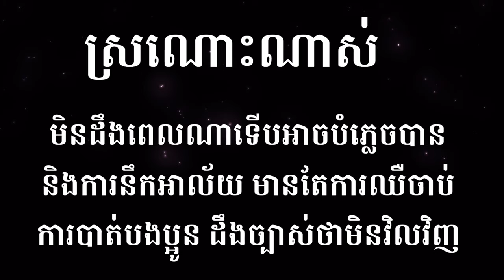Very Sad Time and Completed Brother’s Kork Chea Funeral May 29 2021 ឈាបនកិច្ច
Very Sad Time and Completed Brother’s Kork Chea Funeral May 29 2021 ឈាបនកិច្

*Daily life
*Travelling
*Music
*Experience
1-Follow community guideline
2-Create Good Contents
3-Attract or find Audiences to watch our new Contents that we created because we are a Creators.
This kind of in reality nothing out of our life just in the round the corner to share to all you tubers friends in the same world but difference part to know in our daily life what we do and how our life style.ទាំងអស់នេះ សុទ្ធតែជាសាច់រឿងពិតក្នុងជីវិត ដូចជាខ្សែរយន្តត្រូវបានគេតែង សម្រាប់ទុកអោយសំដែងហើយនិងថតឡើង តែនេះ ជាជីវិតពិតត្រូវតែមានចិត្តរឹងមាំដោះស្រាយនូបបញ្ហាដែលជីវិតនេះនាំមករាល់បញ្ហា ហើយការកើតឡើងនូវអត្ថភាពនេះមក មិនមែនស្រាច់លើយើងចង់ទេ គឺត្រូវបាននិពន្ធទុកជាស្រេច  យើងគ្រាន់តែជាអ្នកដើរតួក្នុងសាច់រឿង មិនអាចកែប្រែបានឡើយ ដូចជារឿងកុនត្រូវបានគេថតរួចហើយ ទុកក្នុង DVD ឬ Hard Drive សម្រាប់ទុកប្ដូរគ្នាមើល ក្នុងការសំដែង គឺមើលទៅមើលមក។
   រឿងដែលត្រូវសំដែងមានគ្រប់រស់ជាតិទាំងអស់ ហើយការសំដែងដោយមិនមានអ្នកដឹកនាំរឿងឡើយ ហើយយើងក៏មិនមានសទ្ធិឬអំណាចអ្វីអាចកែប្រែ ឬ សម្រួលសាច់រឿងជ៏វិតពិតនេះបានឡើយ ទោះមានបញ្ញាច្រើន ទ្រព្សសម្បត្តិហូរហៀយ៉ាងណាក៏ដោយ ដូច Steve Job តួត្រូវស្លាប់ ហើយទោះជាមានអំណាញគ្រប់គ្រងផែនដី ដូចស្ដេចចក្រក្រពត្រ្តា ក៏នៅតែសំដែង ឆាក សប្បាយ ស្នេហា សេដ្ឋី ស្ដេច ចរិច និង អព្យាស្រ័យ ឬ ផ្នែកកំសត់ ព្រាត់ប្រាស់ កើតទុក្ខ យំសោក  សោកស្ដាយ ឈឺរាំរ៉ៃ ក្ស័យជីវិត ក្រីក្រ គ្មានម្ហូបទទួលទាន អ្នកសុំទាន គ្រោះថ្នាក់ បាត់បង់ជីវិត ហើយរឿងនេះបើសំដែងខុសហើយមិនអាចថតម្ដងទៀតទេ គឺដូចត្នោតកំបុតក មិនអាចរស់វិញដូចរឿងកុនដែលជារឿងប្រឌិតឡើង  វាគ្រាន់ជាការសំដែង តែរឿងជ៏វិតពិតនេះ គឺត្រូវបាត់ពីក្នុងសាច់រឿងរាងរហូត មិនអាចជួបវិញ ឬ សំដែងសាច់រឿងដទៃទៀតក្នុងជីវិតតែមួយបានឡើយ ។ កម្មជាអ្នក និពន្ធសាច់រឿងជីវិតពិត ពុំអាចប្រកែចតវាបាន តឺយើងមិនដឹង ជក់ចិត្ត សំដែង ខាងតួអាក្រក់ កំណាញ់ហួងហែង វាយរឹក ផឹងស៊ីហ៊ោកញ្ជៀវ កាប់សម្លាប់ បំបាត់ជីវិតគេ ផិតប្ដីប្រពន្ធ សំដីមិនត្រង់ ព្រោះតែចង់ប្រសើរ គឺ ចូលចិត្ត ខាងផ្នែក កម្មមិនល្អ ហើយ លោកអ្នកនិព្ធ មិនលំអៀង មានគ្នាពីរនាក់ដែលមានឈ្មោះថា 1 អកុសលកម្ម 2 កុសលកម្ម តែងរឿងនេះអោយយើងដើរតួ មិនមានទីបញ្ចប់ ដល់អស់ជីវិតហើយ នៅតែតាមយើងដូចជាស្រមោលអន្ទោលតាមប្រាណ កើតមកវិញត្រូវតែសំដែងទៀត ដោយឥតប្រកែងបាន គឺ3 ឆាកឈុត សប្បាយ ទុក្សោក និងមិនសុខមិនទុក្ខ ក្នុង ការកើត រស់នៅ និង ស្លាប់ទៅ លោកកម្ម និងអោយយើងសំដែងបន្ដសាច់រឿងជីវិតពិតទៀត ដដែលៗ ជក់ចិត្តទាំងអ្នកសំដែង និង  ជក់អារម្មណ៍ទាំងអ្នកមើល។
នេះហើយជាខ្សែរភាពយន្ដជីវិតពិត ឬ ឆាកល្លោនជីវិត